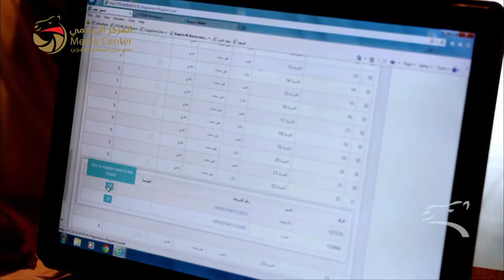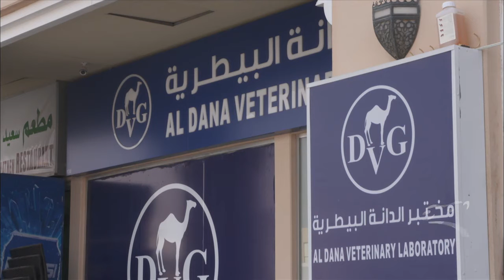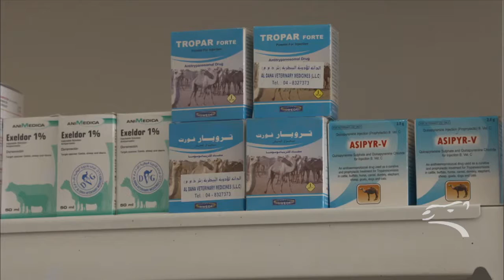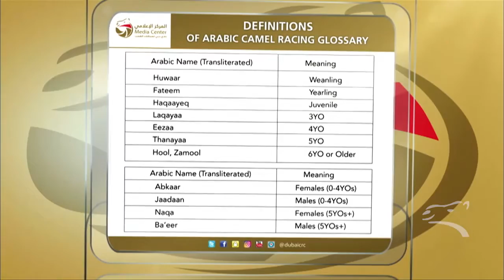CAMEL NEWS episode 2 Produced by DubaI Camel Racing Club 28.9.2016